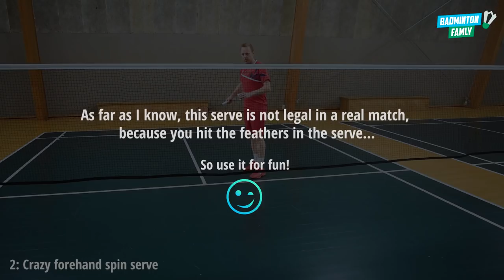Top 5 badminton Trick Shots 2020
Top 5 badminton Trick Shots 2020, welcome to the trickshot show. Trick serves, crazy shots and more, we gathered our top 5 trickshots from 2020 in this compilation video. Use many of them for fun, but some of the badminton tricks, can be used in a real match as well.

Badminton e-learning - +500 videos: 👇🏻
If you want more badminton training content like Training Programs, Tactical Lessons, Exercises, Mental Courses, Physical, Tutorials, Articles, TV Podcasts, you can join Badminton Famly Plus right here:

📱 Download our e-learning app on your preferred App Store:
Google Play Store $ 5.99 / month.